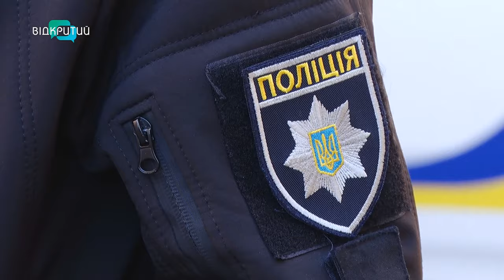Чому важливо своєчасно перевзути машину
Перевзуваємо автомобілі. У Дніпрі температура впала нижче семи градусів тепла. А це значить, що час перейти на зимові шини. Навіщо вони потрібні? І чи штрафуватимуть кермувальників, які не встигли перевзути машину? - далі у сюжеті.